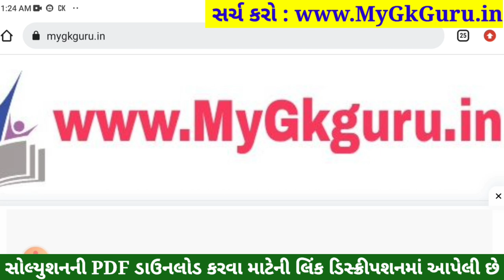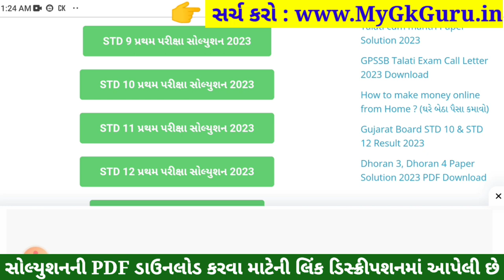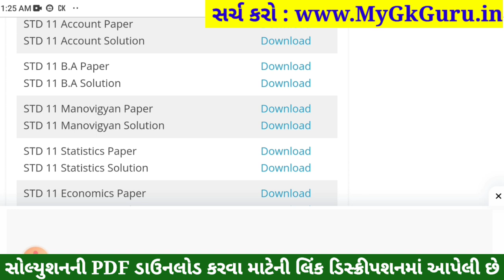STD 11 BA Paper Solution 2023 50 Marks, STD 11 BA First Exam Paper Solution 2023 October, B.A Paper